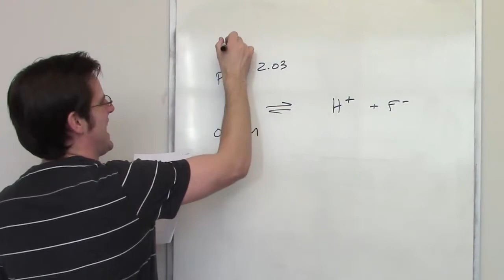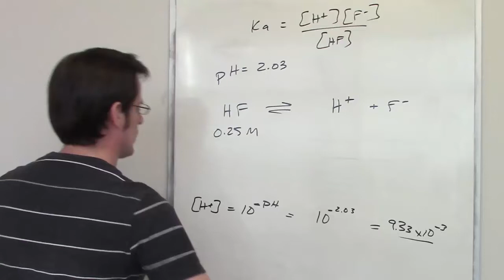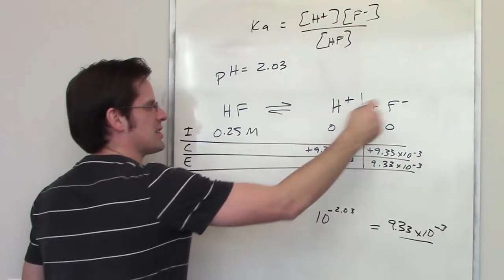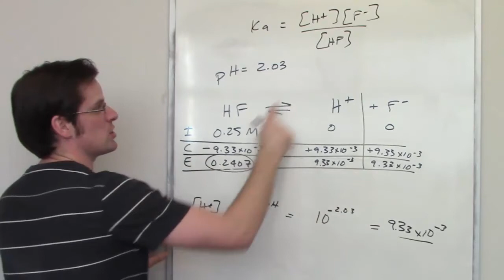Chapter 16 – Acid-Base Equilibria: Part 17 of 18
In this video I’ll teach you how to determine a weak acid’s equilibrium constant (Ka) from its pH and equilibrium concentrations.